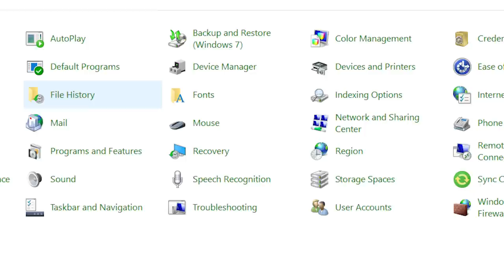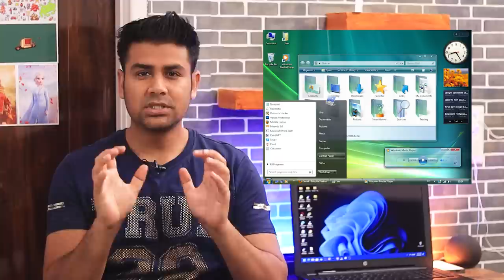Why Windows 11 Still Use Old Control Panel and Features?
Why latest windows 11 still uses old control panel and settings? Why microsoft does not make new settings or control panel? If you see folder icons in windows 11 then you will see that folder icons have not been changed in last 30 years. Watch this video to know more about this.
2. Tech Master Hacking Course